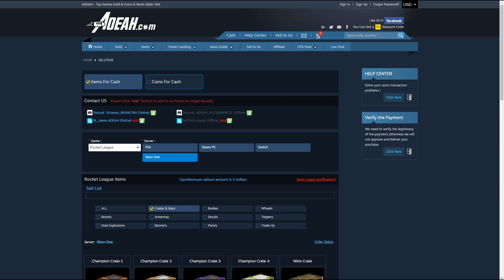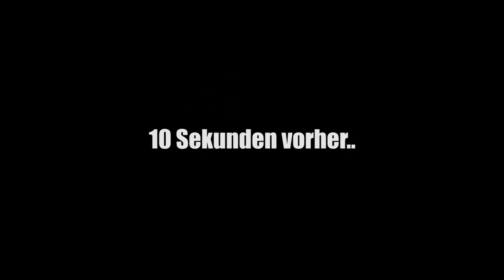BIER & GRÜNES KRAUT FÜRs NEUE LAGER! | MP 005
Ich sag denn mal wieder "Willkommen von der anderen Seite", Leude! Bombay geht heut wieder mit Euch fliegen: Im berauschenden Format "Mari Plays' zockt er mit Euch ein weiteres Mal Gothic - und das mit dem größten Vergnügen. Auch, wenn das Spiel lange nicht mehr dem Hype auslöst, den es verdient, schauen die Wenigen, die zuschauen, immerhin mit Leidenschaft zu. Ich wünsche viel Spaß bei der dritten Folge!